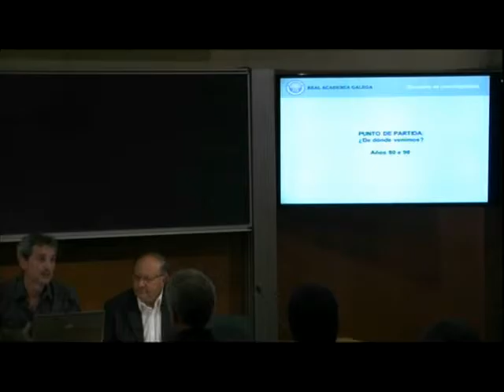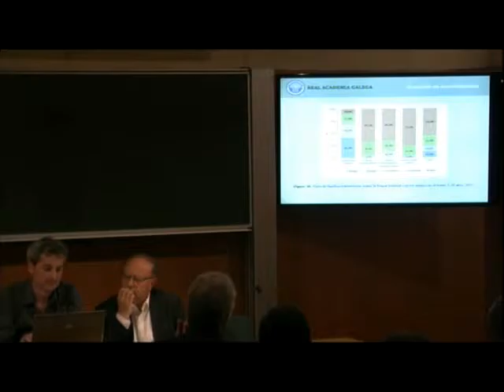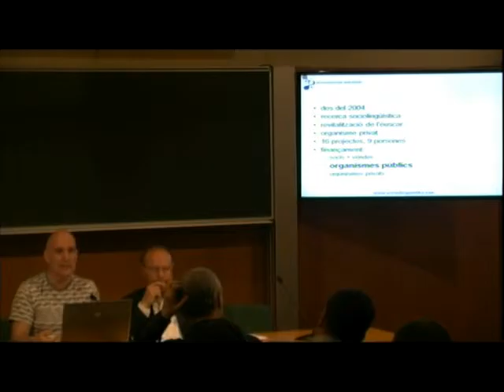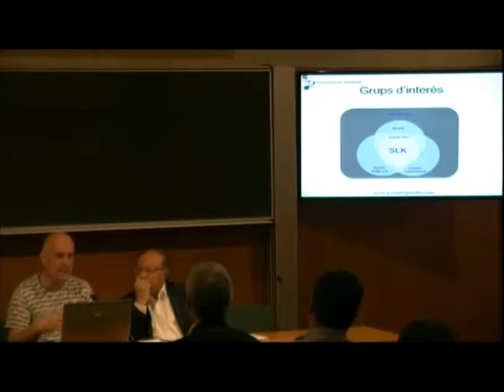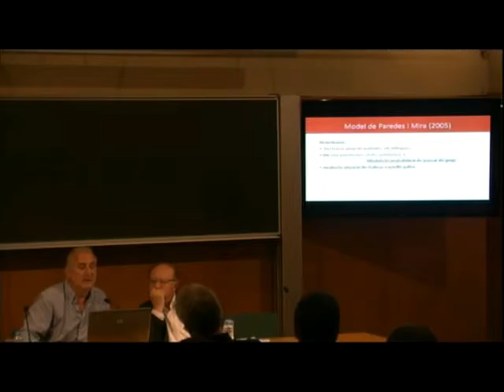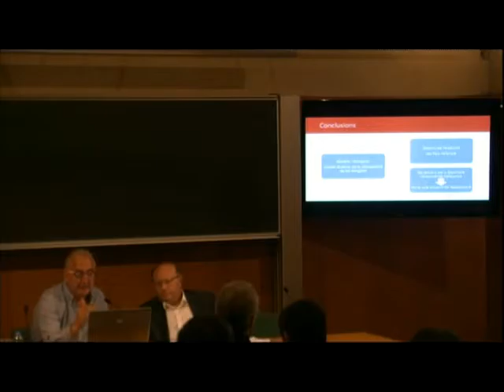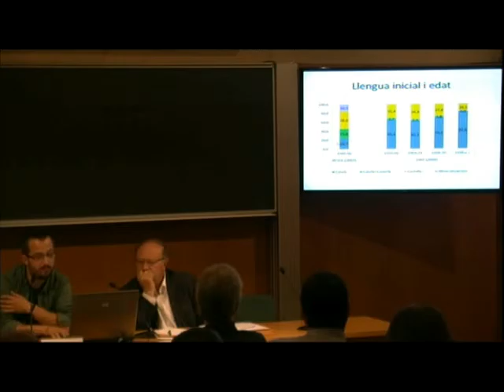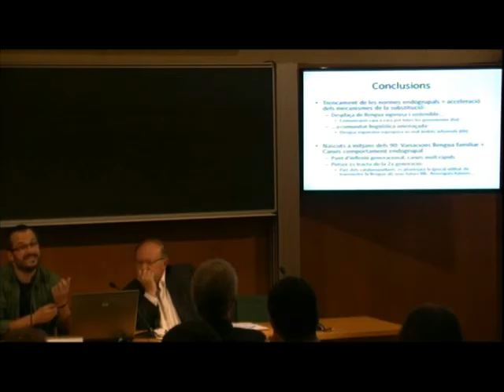III Jornades «La recerca sociolingüística en l’àmbit de la llengua catalana»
DEMOLINGÜÍSTICA: RESULTATS I PROSPECTIVA 2
COMUNICACIONS:
«A evolución do proceso de substitución do galego polo español en Galicia», Xaquín Loredo; «Un model de recerca sociolingüística col·laborativa al País Basc: Soziolinguistika Klusterra», Imanol Larrea; «Models dinàmics i models de classificació per a predir l’ús de llengües en competició. Modelització de sistemes d’interacció lingüística des de la física i des de les matemàtiques», Ernest Querol; «Tria de llengües i rols sociolingüístics a la Franja des de la perspectiva de l’anàlisi de xarxes socials», Natxo Sorolla.